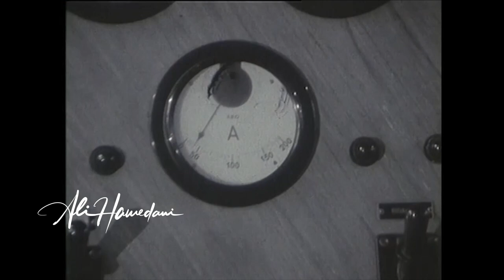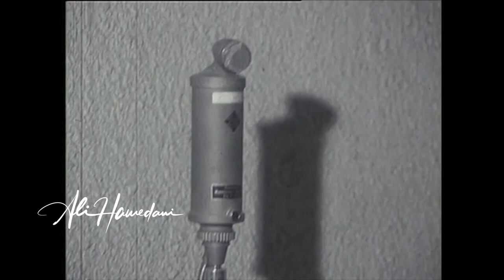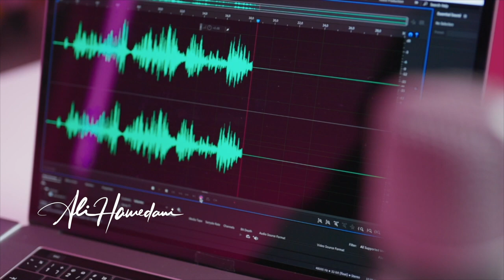تاریخچه رادیو ایران؛ از رادیوی رضا شاه تا رادیوهای ایرانیان در تبعید بعد از انقلاب ۵۷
قصه رادیو ایران، قصه شنیدنی‌است. رادیو در سال ۱۳۱۹ به دست ولیعهد وقت، محمدرضا پهلوی افتتاح شد و بعد چنان گسترش یافت که به ایستگاه مثال زدنی در منطقه خاورمیانه بدل شد. رادیو خانه فرهنگ و هنر ایران بود. انقلاب ۵۷ رادیو ایران را دگرگون کرد و بسیاری از صداهای آشنایش را آواره غربت. اما خیلی زود رسانه‌های برون‌مرزی در تبعید خانه نام‌داران رادیو شد.

در این گزارش علی همدانی، با استفاده از تصاویر دیده نشده از رادیو ایران، به تاریخچه این رسانه پرداخته است. همینطور یادی کرده از سعید قايم‌مقامی، از مدیران پیشین رادیو